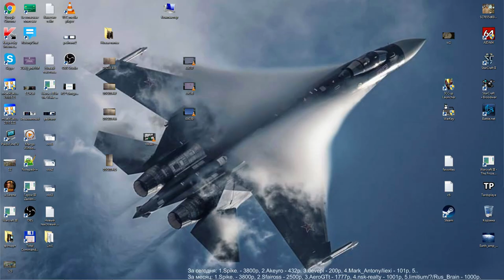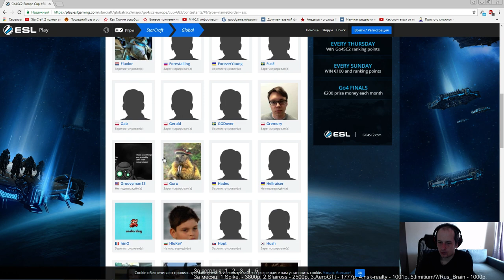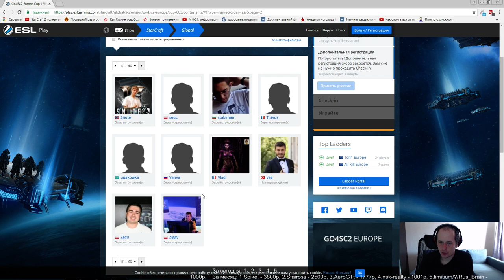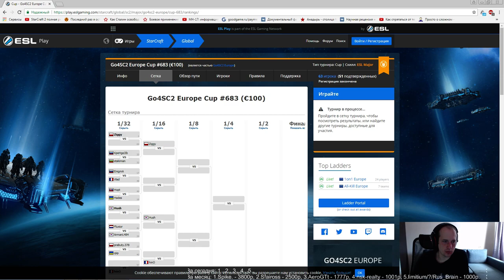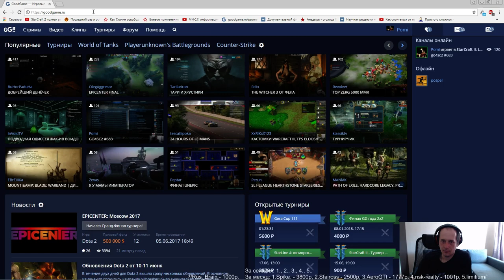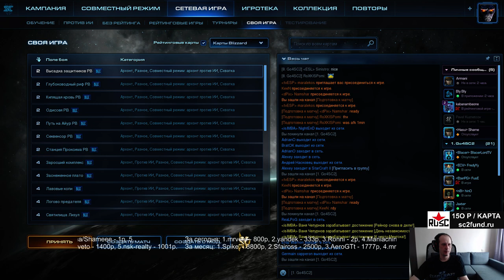Go4sc2 #683(11.06.2017) Pomi